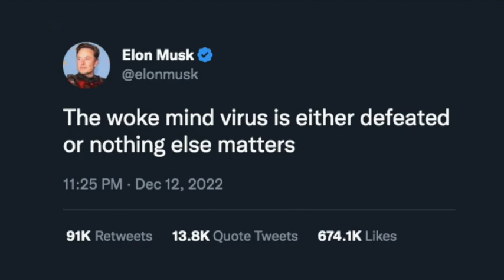The Ruling Class Promotes Identity Politics And 'Anti Wokeism' For The Exact Same Reasons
Does it not seem odd to you that half of the ruling class has been getting half of the population to fixate on identity politics while the other half has been getting half the population increasingly panicked about "wokeness"? Does it not seem a little too convenient how all the mainstream right-wing politicians are making anti-wokeism a major part of their platforms, how all the mainstream right-wing pundits are doing everything they can to make their audiences more panicked about how "woke" everything is getting, and how you've got Elon Musk talking about "the woke mind virus" in exactly the same way more liberal-aligned oligarchs champion social justice issues?

This is because both anti-wokeism and identity politics serve the same establishment agendas, entirely by design. The more people are fixated on the mainstream culture war, the less likely they are to decide they want to do things like defund the Pentagon or take back everything the rich have stolen from them. Time you're spending yelling at the other side of the cultural divide is time you're not spending eating your landlord as God and nature intended.